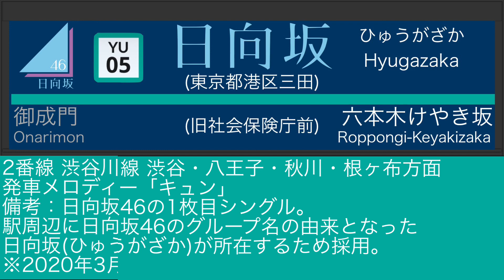【京葉高速鉄道(架空)】日向坂駅 接近・発車メロディー(日向坂46)(2020年3月14日〜)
日本語(Japanese)

2番線上り　渋谷・都市高線方面
接近：「キュン」
発車：「こんなに好きになっちゃっていいの？」
1番線下り　有楽町・京葉本線方面
接近：「ドレミソラシド」
発車：「ソンナコトナイヨ」
※2020年3月14日ダイヤ改正と同時に有楽町方面の発車メロディーは2月19日に発売された四枚目シングル「ソンナコトナイヨ」に変更しました。

架空鉄道「京葉高速鉄道」の渋谷川線日向坂駅にて使用している接近メロディー及び発車メロディーです。
地域の曲にちなんだ「ご当地メロディー」として坂道シリーズ第4弾の日向坂46のグループ名の由来となった「日向坂(ひゅうがざか)」が駅周辺に所在することにちなんで、けやき坂46(ひらがなけやき)から日向坂46に改名してから最初のダイヤ改正である2019年3月ダイヤ改正(全ホーム共に発車メロディーのみでキュンを使用)から採用しています。
2020年3月14日施行のダイヤ改正と同時に1番線有楽町方面の発車メロディーは「こんなに好きになっちゃっていいの？」から2月19日に発売された最新四枚目シングル「ソンナコトナイヨ」に変更されました。

音源はナンバマシン様、azuma iwaki様から使用させて頂いております。ナンバマシン様、azuma iwaki様、ご協力ありがとうございました。

英語(English)
Welcome to Tomo japanese idol and railway channel.

This movie is my fictonary railway used departure melody.
These melody used my fictonary railway "Keiyo-high-speed-railway" Shibuyagawa line (Shibuya river line) in Hyugazaka station.

Track 2 For Shibuya:"Kyun","Konna ni Suki ni Natchatte Ii no?"
Track 1 For Yurakucho:"Doremisorashido","Sonna Koto Nai Yo"

These are the songs of Japanese idol group called "Hinatazaka forty-Six"
I adopt it to have the Hyuga Hill whom the group name was derived from around a station.